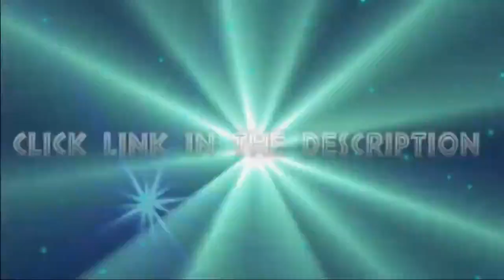LIVE | East Carteret vs. Manteo - High School Girls Soccer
STREAMING Today! High School Girls Soccer, East Carteret vs Manteo
Mariners @ Redskins

The Manteo (NC) varsity soccer team has a home playoff game vs. East Carteret (Beaufort, NC) on Thursday, May 26 @ 6p.

This game is a part of the "2022 NCHSAA Women's Soccer Championships - 2A" tournament.